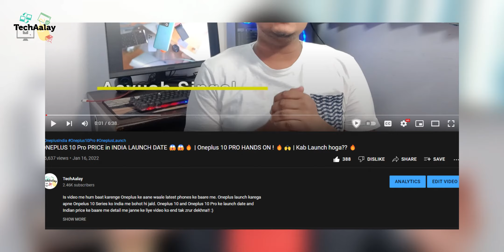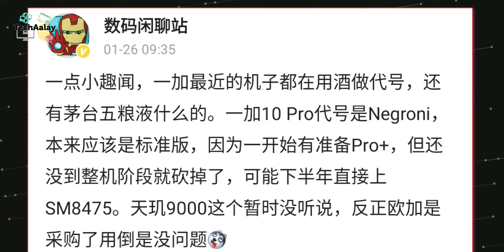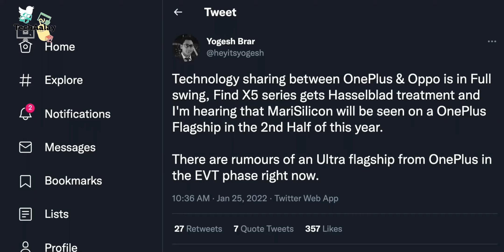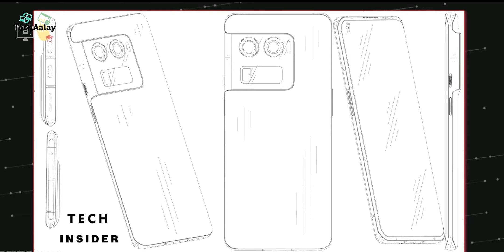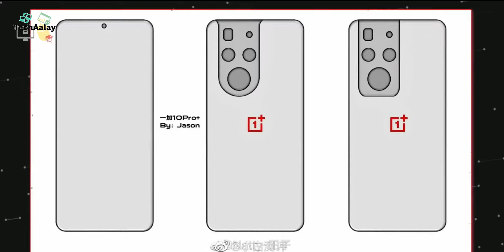ONEPLUS 10 ULTRA SPECS LAUNCH DATE 🔥🔥 | OnePlus 10 ULTRA PRICE in INDIA 😱 | OnePlus 10 ULTRA HINDI 🔥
Is video me hum baat karenge Oneplus ke aane waale latest phones ke baare me. Oneplus launch karega apne Onpelus 10 Series ko India me bohot hi jald. Oneplus 10 ULTRA and Oneplus 10 Pro ke launch timing and Indian versions and Global versions ke baare me detail me janne ke liye video ko end tak zrur dekhna!! :)

Sorry yaarr...daalna bhool gaya is baar. COMING SOON?? 🤔😁

Tags(LOL):
ONEPLUS 10 Pro PRICE in INDIA LAUNCH DATE 😱😱🔥 | Oneplus 10 PRO HANDS ON ! 🔥🙌 | Kab Launch hoga?? 🔥